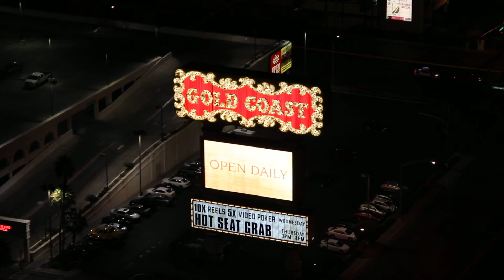[4K][HD[SD] Las Vegas SKYLINE 2018 Las Vegas Nevada B roll. VIDEO FOOTAGE FORSALE EMAIL FOR DETAIL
VIDEO FOOTAGE FORSALE EMAIL FOR DEATIL